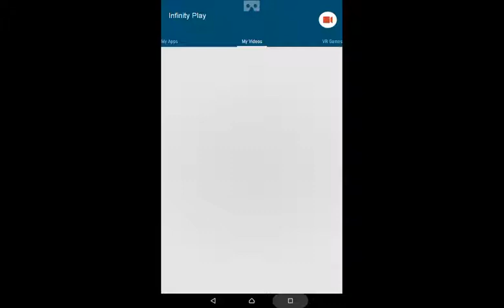Trial Xtreme 3 Norway Level 9 Walkthourgh